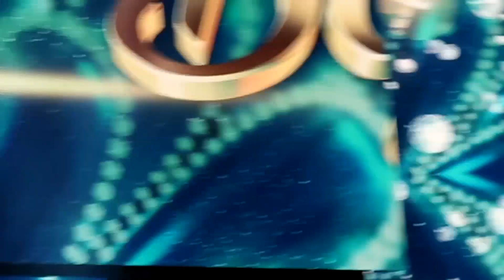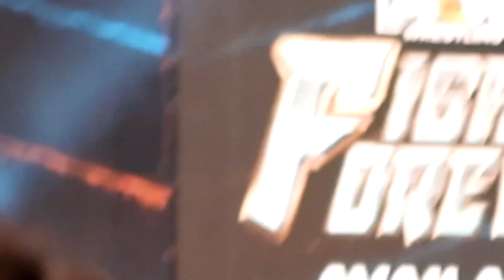AEW comes to Philadelphia! Miss Jenny Rampages!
Let's hangout and watch wrestling!

Anyone remember Google Plus?